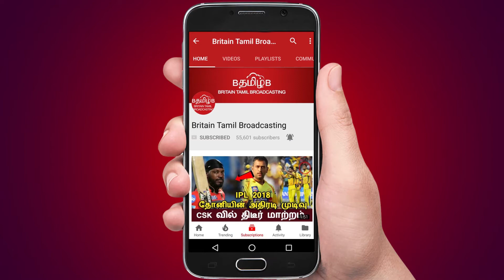4 ஆம் வரிசை எனக்குதான் சண்டை போடும் ரிஷப் பண்ட !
4 ஆம் வரிசை எனக்குதான் சண்டை போடும் ரிஷப் பண்ட   !